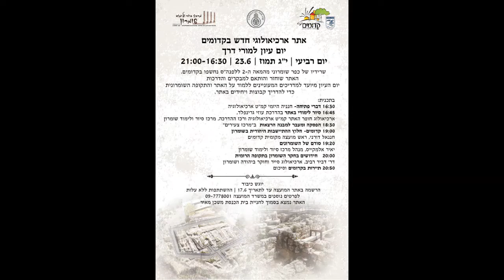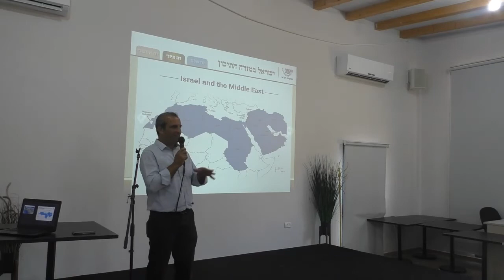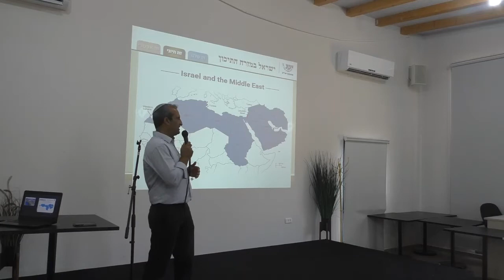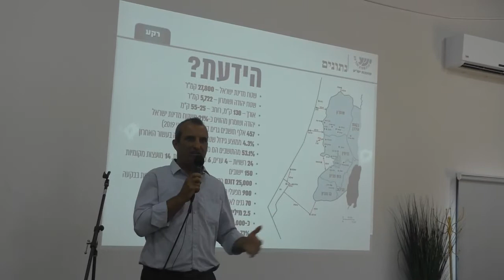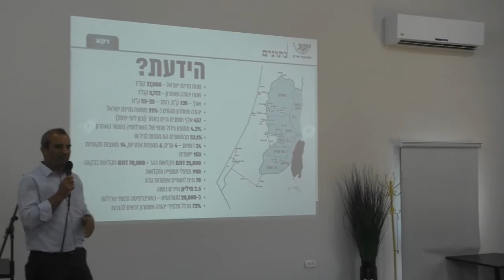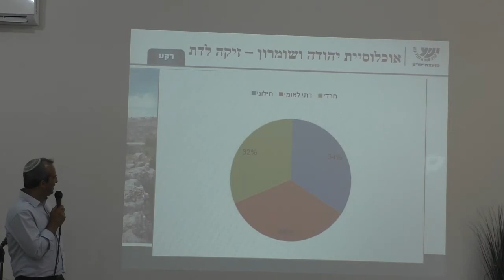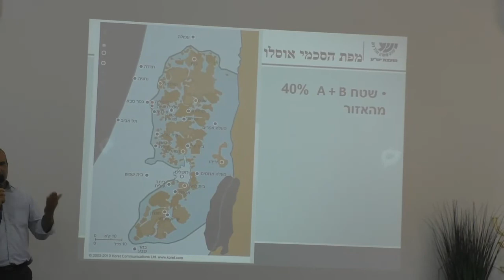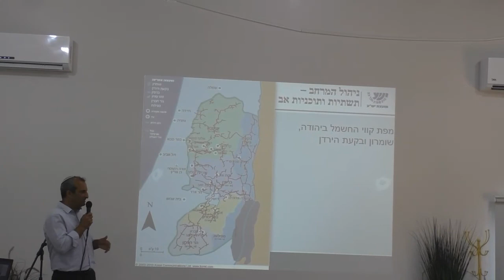19201 י"ג תמוז תשפ"א-יום עיון אתר ארכאולוגי חדש בקדומים- חלוץ ההתיישבות היהודית בשומרון .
19201  י"ג תמוז תשפ"א-יום עיון    אתר ארכאולוגי חדש בקדומים-                                   יהודה ושומרון  זה שלנו  זה חיוני  - קדומים  חלוץ ההתיישבות היהודית בשומרון .            הדרכה- חננאל דורני- ראש המועצה המקומית  קדומים      הפקה  -  לשם שמים